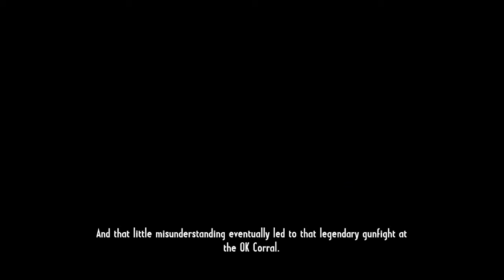DONGENG COWBOY #2 Part (1) THE COWBOYS ~ Call of Juarez: Gunslinger HARD MODE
DONGENG COWBOY #2 Part (1) THE COWBOYS ~ CallofJuarez: Gunslinger
Cerita tentang seorang Bounty Hunter, Silas Greaves yang melawan geng penjahat yang berbeda (Kecuali Billy the Kid di mana dia bertarung bersama para penjahat lagi, penduduk kota dan deputi) berdasarkan tokoh sejarah kehidupan nyata dari era barat liar. Judul setiap level mengacu pada film western.

Series Special Natal 2021 di Channel Kitab Gaming :)